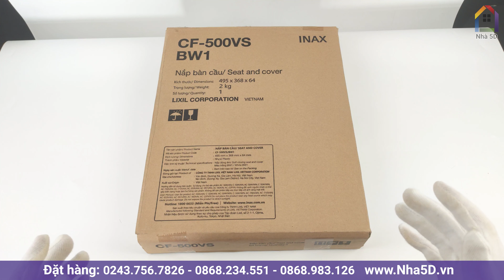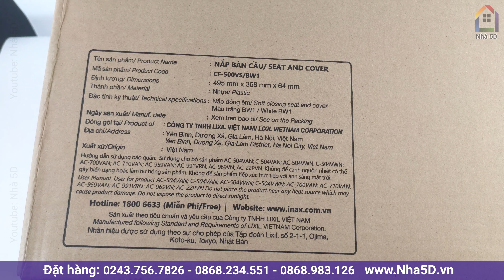Nắp bồn cầu INAX CF500VS - Mở hộp | NHA5D.VN